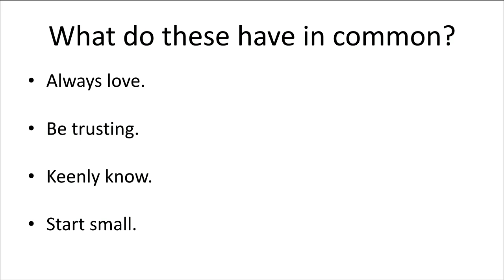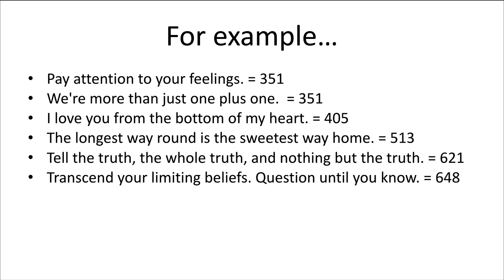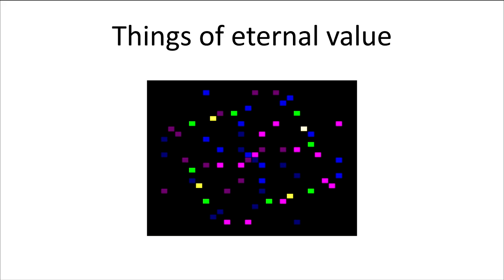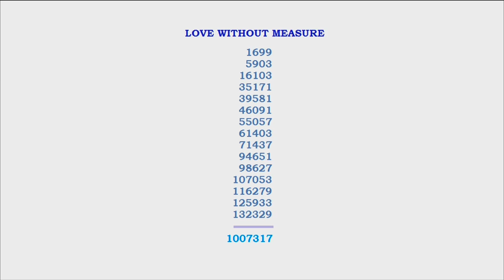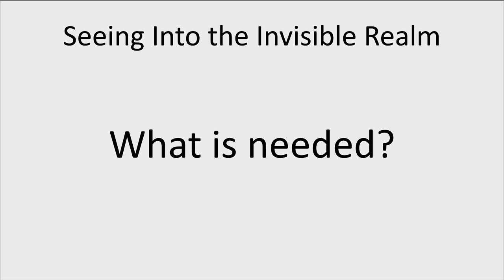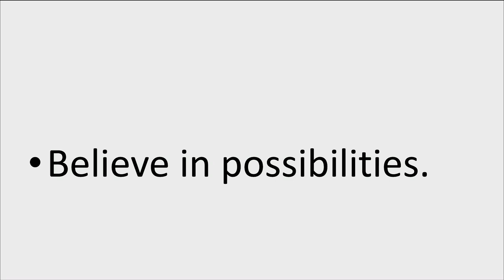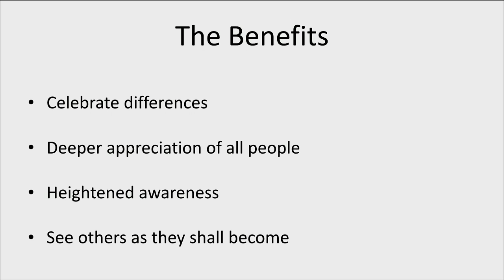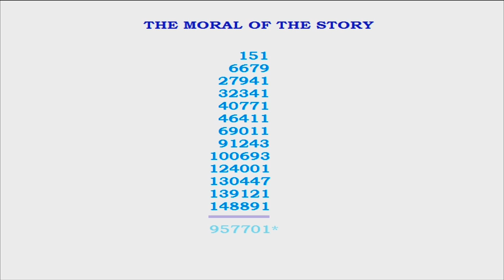Seeing Into The Invisible Realm | William Butler | TEDxChilliwack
Bill combines many of his interests, ranging from art, language, and mathematics to detect hidden patterns and make them manifest. In this talk, Bill will inspire you with a small array of diverse ideas that cast light on the invisible world surrounding our daily lives, from the ephemeral to the numinous.

William Butler is a retired public servant at all levels of government and an active volunteer in the community.